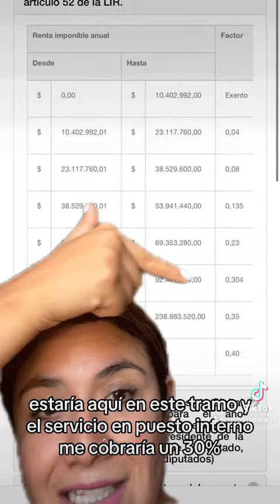Se deben pagar impuestos por los premios ganados